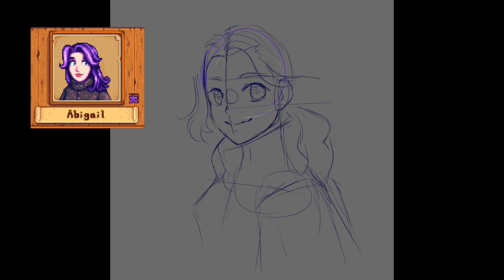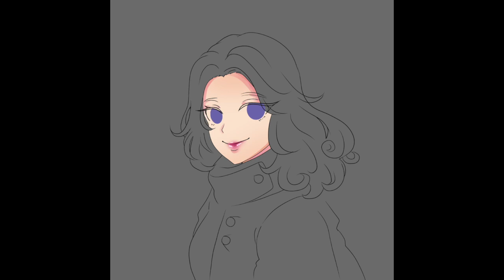Fanart 【Stardew valley Abigail】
If you like my contact free to support me in my twitch

Tiktok_________► @lovelyfantasy